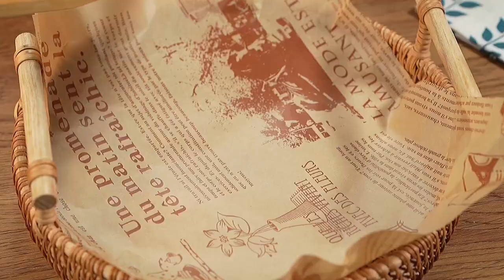水煮牛肉 香辣虾片 麻辣过瘾！三碗米饭打底‼️牛肉炒鸡滑嫩！大口吃肉简直不要太爽了！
水煮牛肉 香辣虾片 麻辣过瘾！三碗米饭打底‼️牛肉炒鸡滑嫩！大口吃肉简直不要太爽了！美食